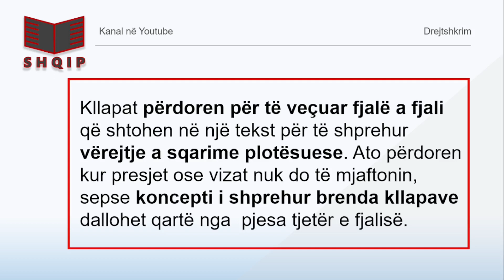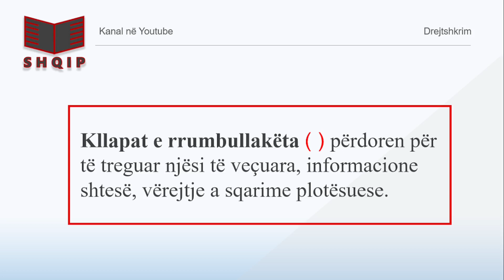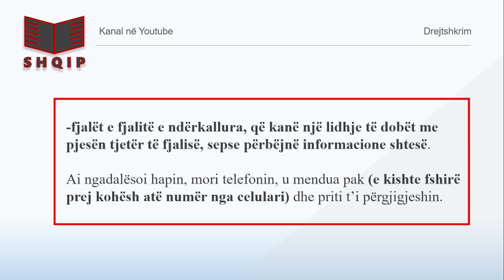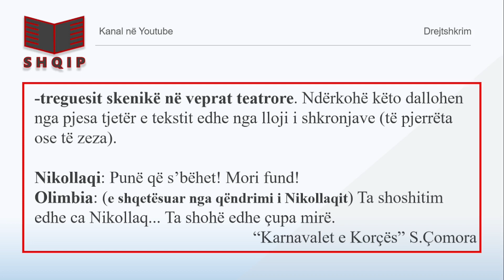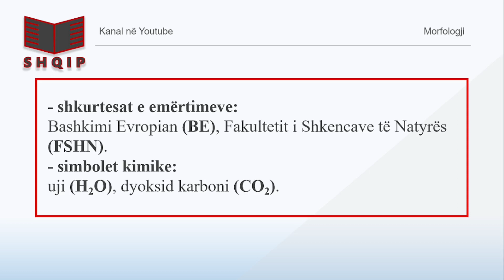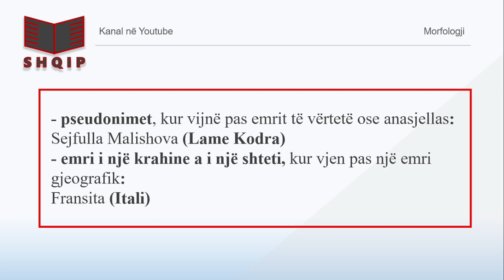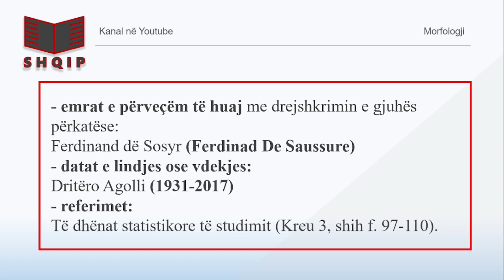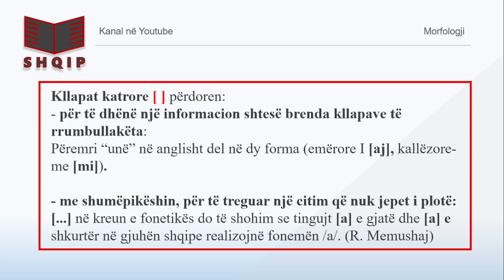Perdorimi i kllapave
Kllapat përdoren për të veçuar fjalë a fjali që shtohen në një tekst për të shprehur vërejtje a sqarime plotësuese. Ato përdoren kur presjet ose vizat nuk do të mjaftonin, sepse koncepti i shprehur brenda kllapave dallohet qartë nga  pjesa tjetër e fjalisë.